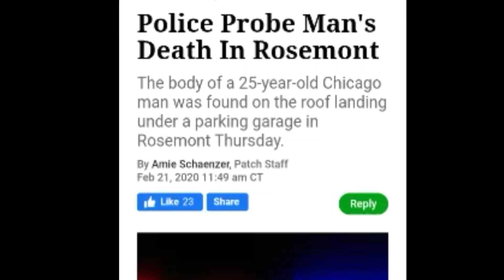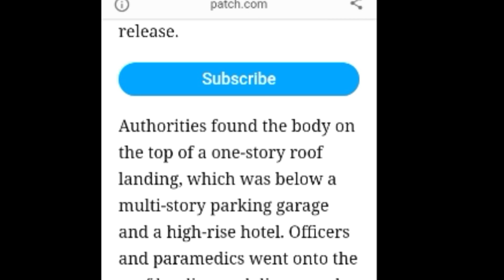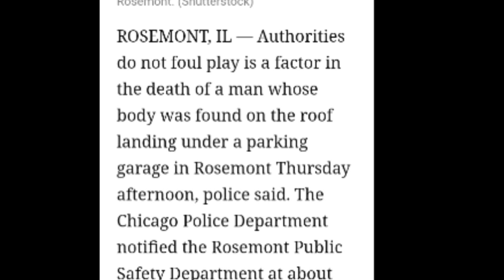New!SMH Rosemont 25 yr old man found dead 5300 River Road where Rosemont conducted death investigati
All too familiar

Justice for kenneka Jenkins 💜 j4all

Man found dead under parking garage watch video for details just breaking

 smh

Authorities do not foul play is a factor in the death of a man whose body was found on the roof landing under a parking garage in Rosemont Thursday